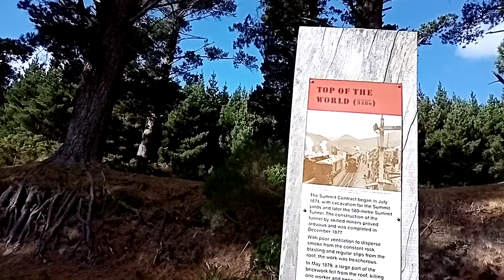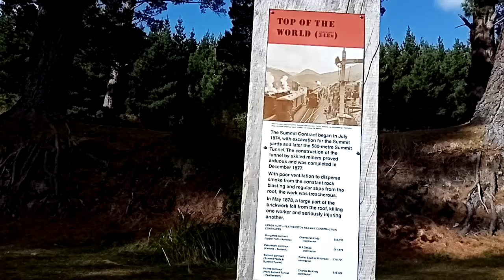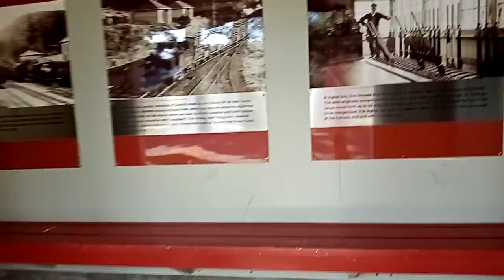Rimutaka Incline trail summit tunnel 500metres (part 3)